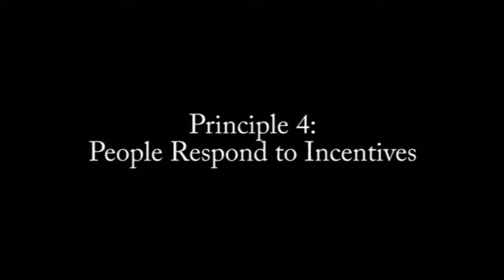Musical Interpretation of Mankiw's Principles of Economics - Principle 4 (Death Metal)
Principle 4: People Respond to Incentives

This music video is part of a final project for Mrs. Cherne's AP Microeconomics class at Glynn Academy High School by Tom Dewitt, Dylan Lukitsch, Eric O'Donnell, and Ryan Schwertner

The videos for Mankiw's Ten Principles are followed by an eleventh "credits" video

Click "720p" to watch in HD